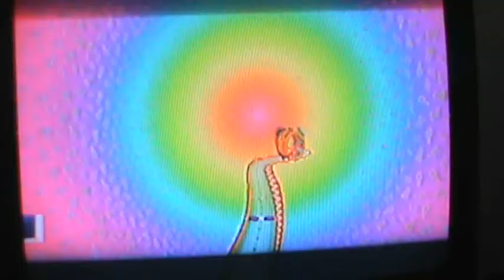Let's Play Sonic & Sega All Stars Racing Part 13 (Season 3 Permiere)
Chao Cup: Versus
Me: Sonic
ItzxOnxSite: Billy Hatcher
De-Fresh: Ulala
Lucky: Shadow